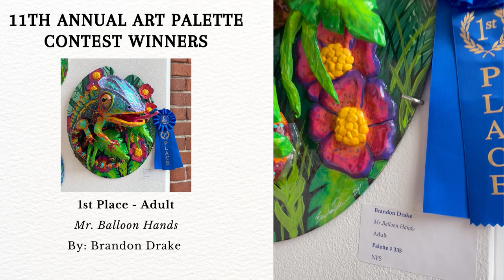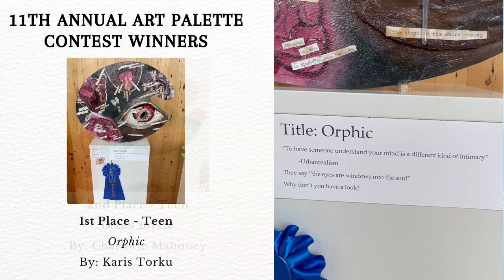2024 Art Palette Contest Winners!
🎨 Drumroll, please! 🎉 We are excited to announce the winners of our 11th Annual Art Palette Contest! 🏆

Adults
1st Place: Mr. Balloon Hands By: Brandon Drake
2nd Place Tie: Dreamer By: Sonja Catano & Tea Time By: Suzanne Buchana

 Teen
1st Place: Orphic By: Karis Torku
2nd Place: Ocean Breeze By: Charlotte Mahoney
3rd Place: Untitled By: Maddie White

 Child
1st Place: Blue Moon By: Lily Cronin
2nd Place: Bee Happy By: Adelie Pliakas
3rd Place: Untitled By: Madeleine Jane Cohen

Congratulations to all the incredibly talented artists who participated and shared their beautiful creations with us. We look forward to seeing what everyone creates next year!